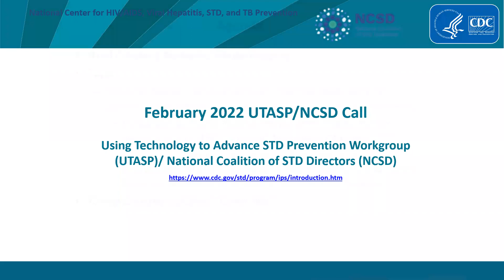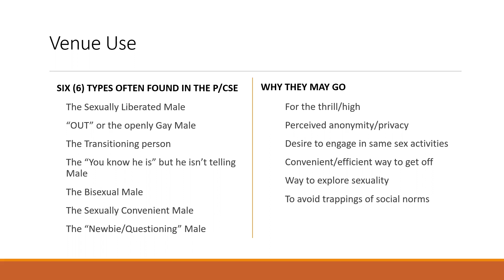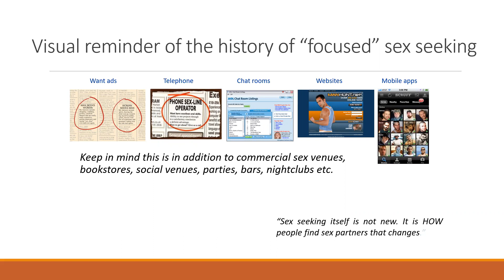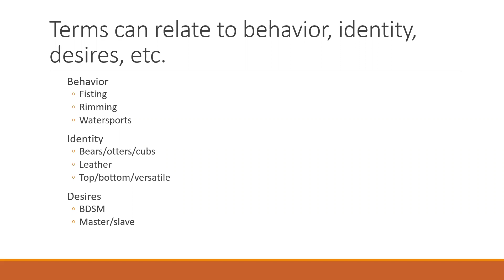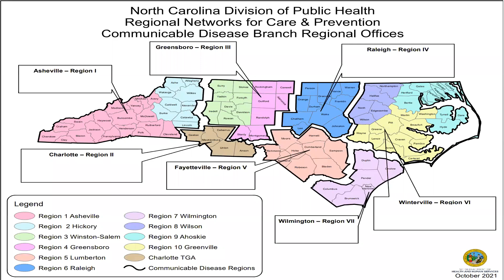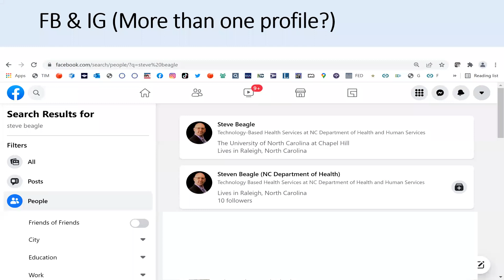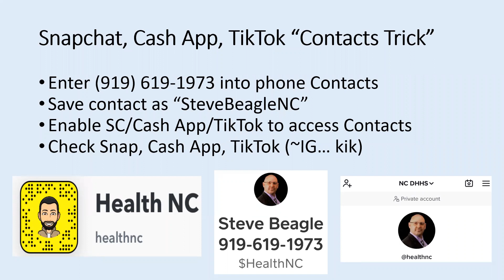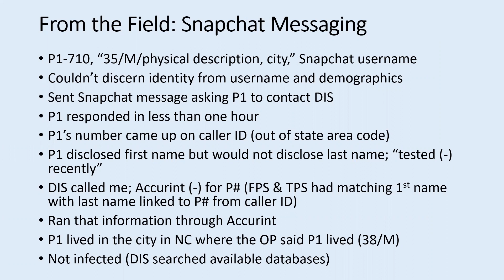NIPS Quarterly Webinar: Back to Basics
To continue providing technical assistance and facilitate peer-to-peer sharing, CDC’s Division of STD Prevention, Using Technology to Advance STI Prevention (UTASP) Group, and the National Coalition of STD Directors are partnering to host the National Internet Partner Services (NIPS) Workgroup quarterly calls for technology-based partner services.

This call features Frank Strona, PhDc, MPH and Steve Beagle presenting “Back to Basics”, an overview on internet tools, partner services, and addressing confidentiality/privacy concerns.